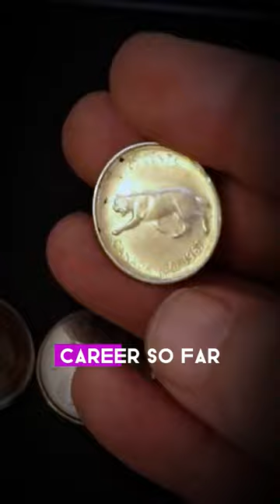Have you found these RARE COINS in your Pocket Change